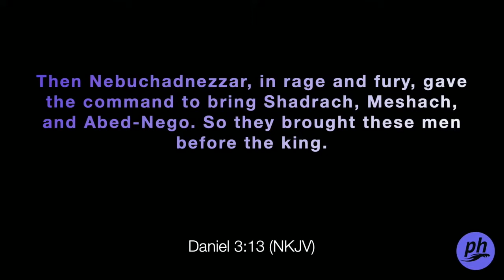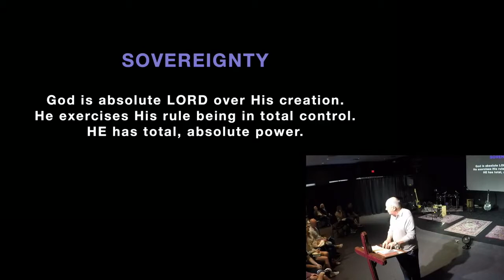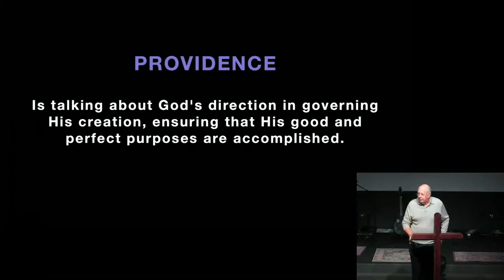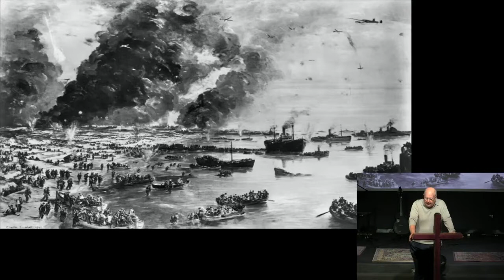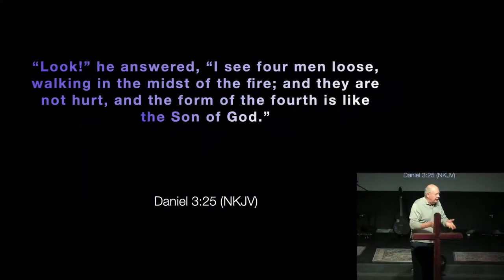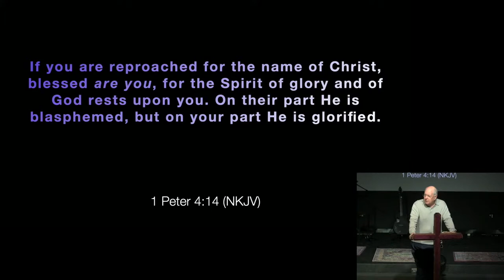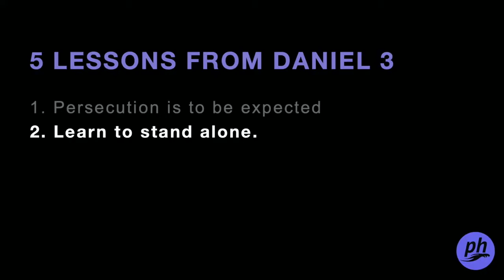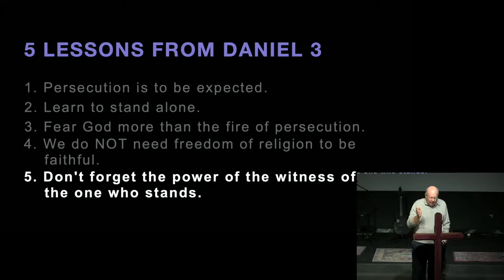10.24.2021 | Pastor Bill Hegedus | We Will Not Bow